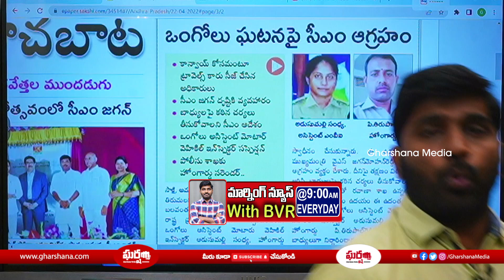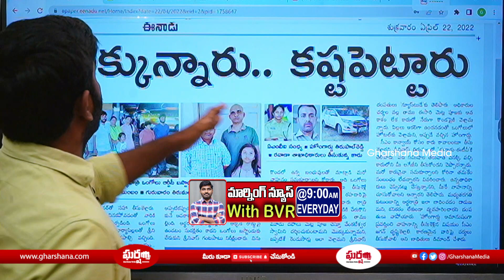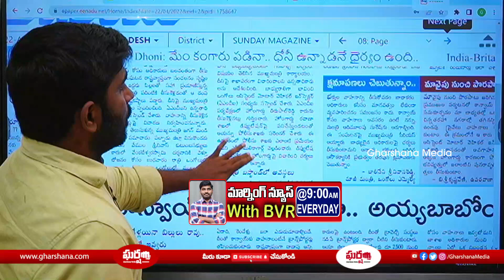జగన్ చీకటి బ్రతుకు.. సంచలన ఆధారాలు బట్టబయలు.! Sakshi Booked Ys Jagan || Gharshana Media || BVR